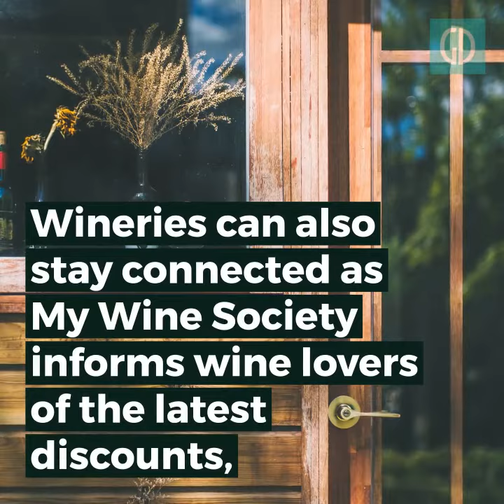“PLACES” WINE APP LAUNCHES AS A GLOBAL YELP FOR WINERIES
Local search for wineries near you is now possible with “Places,” a worldwide winery guide launched by My Wine Society that aims to bring wineries and wine drinkers closer together.

Sean Evans partnered up with fellow industry entrepreneur Jeremy Wong to develop the app’s concept. They worked with Skylab apps to create what Evans would call “a Facebook for wine.”

“With that we’re giving a place for wineries to uniquely communicate with their customers in a way that feels organic and complete, so they don’t lose touch with people,” says Evans.

My Wine Society is a mobile application created to revolutionize the world of wine.  App users are gathered together in a closed community where they can interact, share, and be rewarded just for drinking wine.  Consumers now have an alternative to Yelp as they look for wineries near them.

Grit Daily is the top source for news coverage on brands, fashion, tech, influencers, entrepreneurship, and life.